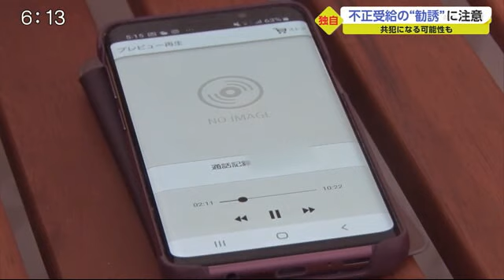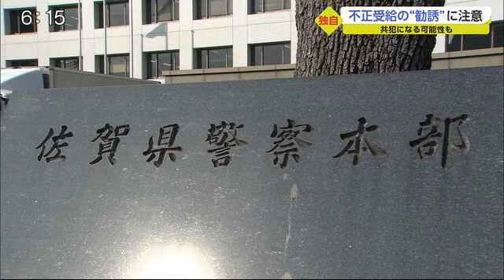持続化給付金を狙った不正受給詐欺 県内でも【佐賀県】 (20/12/04 18:45)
新型コロナの影響で厳しい状況の事業者を支援する国からの給付金。その給付金をめぐり、関係のない人を使って国からだまし取ろうとする電話が県内の女性にかかってきました。

男「もしもし」女性「はい」男「〇〇様でよろしかったでしょうか」女性「はい」
男「お世話になってます。私、〇〇の××と申します」男「以前、私どものアルバイト・副業サイトにご登録いただいた方にお仕事をされながらでもできる在宅形式で、単発にはなりますが、高額なアルバイトの案件が入りましたので、ご紹介させていただきます」

これは2日、県東部に住む40代の女性にかかってきた電話です。電話は求人関係をかたるもので、東京の会社に管理職として登録してほしいというものでした。
女性「どんなお仕事でしょうか」
男「会社が従業員数を増やして、国からの補助金を受けるために募集しております」男「国から管理職に就いた補助金として、50万円から最大100万円近い入金がございます」
女性「え、ちょっと待ってください。私にですか？」
男「はい。入金の確認ができましたら、10万円を先に補償金で下ろしていただいて、残りの入金された額をこちらの方に納めていただきます。3週間後に残りの給料8万円を振り込ませていただきます」

その後、男は手続きとして、メールで送った応募フォームに個人情報を入力、確定申告のための書類をコンビニで印刷・記入したら郵送するように指示しました。
女性は不審に思い、「家族に相談する」と言って電話を切り、警察に相談したということです。国から最大100万円という補助金は、新型コロナ対策の支援事業である個人事業主などに対する「持続化給付金」の給付額と同じです。

今回の電話は、女性を個人事業主にすることで、国からの給付金を不正受給をしようとする詐欺グループによる電話とみられます。

県警察本部によると、もしこの誘いに乗って、給付金を受け取った場合、共犯になる恐れがあるとして、詐欺や私文書偽造などの罪に問われる可能性があるということです。
女性：「こういう田舎には関係ないという気持ちで他人事のように考えていたので、まさか私に名指しでくるとは思わなかったので、びっくりしました。一歩間違えれば、私も犯罪者にさせられてたということですよね。それに対しては腹立たしいです」

県警察本部によりますと、県内で市役所や警察の職員をかたり新型コロナの給付金をだまし取ろうとしたニセ電話や訪問は、今年3月から6月末までに16件あって、実際にお金がだまし取られたなどの被害は寄せられていないということです。